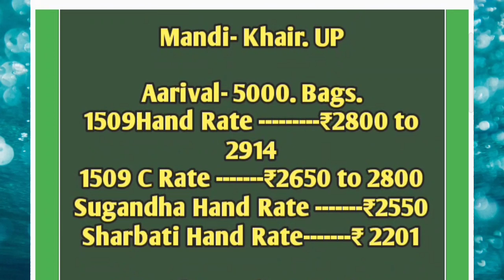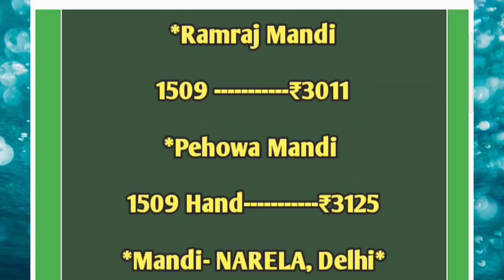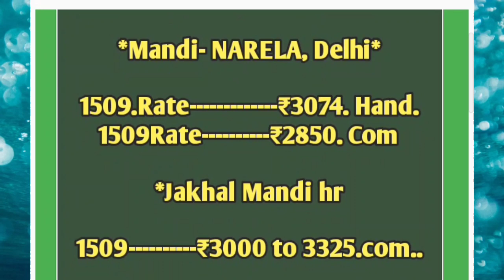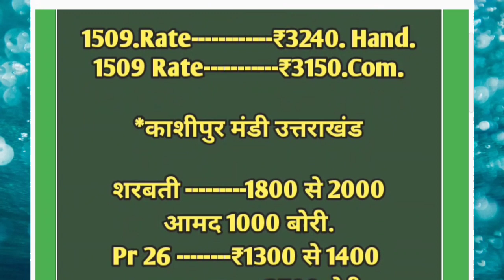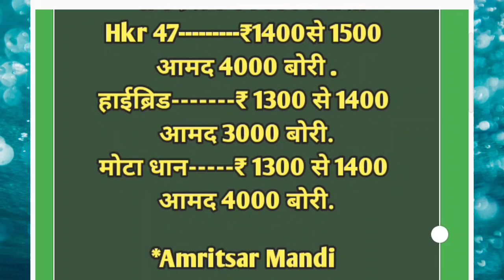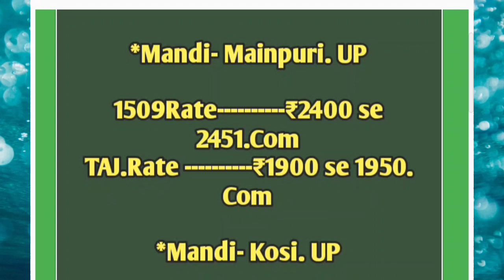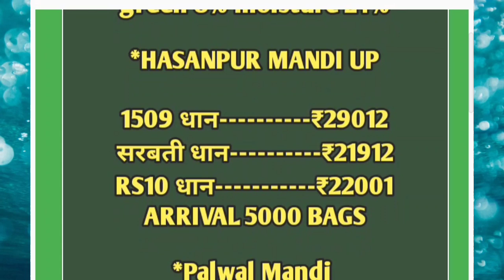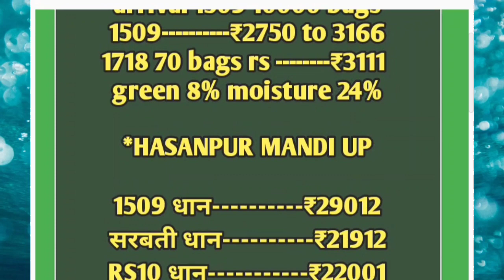1121 धान की धमाकेदार शुरुआत भाव 4070₹ ॥ आज धान के भाव ॥ Dhan Rate Today ॥ 1509 Dhan ke Bhav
1121 धान की धमाकेदार शुरुआत भाव 3570₹ ॥ आज धान के भाव ॥ Dhan Rate Today ॥ 1509 Dhan ke Bhav

धान के भाव में जबरदस्त उछाल 1509_2870₹पार । धान मंडियों में लौटी तेजी । dhan rate today
खुशखबरी धान भाव में तूफानी तेजी॥ धान के भाव॥ तेजी मंदी रिपोर्ट॥  dhan rate today ॥anaj mandi bhav
धान मंडियों में तेजी ही तेजी॥ 1121_3334 ₹ पार,जबरदस्त तेजी॥ dhan rate today ॥anaj mandi bhav 22/12
धान भाव में जबरदस्त तेजी, खुशखबरी क्या धान भाव में आयेंगी तेजी॥ dhan rate today ॥anaj mandi bhav
धान मंडियों में लौटी रौनक, धान भाव में फिर जबरदस्त तेजी ॥dhan rate today ॥anaj mandi bhav
धान हुआ महंगा, भाव में तूफानी तेजी॥क्या है सच्चाई॥धान के भाव॥dhan rate today॥anaj mandi bhav dhan🙏

1121 dhan rate

1718 dhan rate today

1509 dhan ka taja bhav

1121 dhan rate today

1509 ka bhav

1718 ka bhav

dhan bhav

धान भाव,
1121 के भाव,
1509 का रेट,
1121 का रेट,
1718 का रेट,
1121 ka bhav,
1509 ka rate,
1509 ka bhav,
1121 dhan rate,
1509 dhan ka rate 2020,
1121 dhan ka rate 2020 today,
1718 dhan ka taja bhav.
1718 dhan ka,
Up mandiyo ke bhav,
dhan ke bhav,
1401 dhan bhav,
1718 dhan rates,
pb1 dhan bhav,
pr26 dhan bhav,
sarbati dhan bhav,
1121 dhan ka bhav,
1509 dhan ka bhav,
धान भाव ,
नरेला मंडी,
1401 dhan ke rate,
todaymandirate,
dd kisan,
1509 ka bhav,
basmati ka bhav,
1718 ka bhav,
Delhi mandi bhav,
pipliya mandi bhav,  Mandibhav,
dhan bhav,
धान भाव में जबरदस्त तेजी, खुशखबरी क्या धान भाव में आयेंगी तेजी॥ dhan rate today ॥anaj mandi bhav.धान मंडियों में तेजी ही तेजी॥ 1121_3334 ₹ पार,जबरदस्त तेजी॥ dhan rate today ॥anaj mandi bhav22/12
धान हुआ महंगा, भाव में तूफानी तेजी॥क्या है सच्चाई॥धान के भाव॥dhan rate today॥anaj mandi bhavdhan🙏dhan
dhan rate today॥anaj mandi bhav12/20